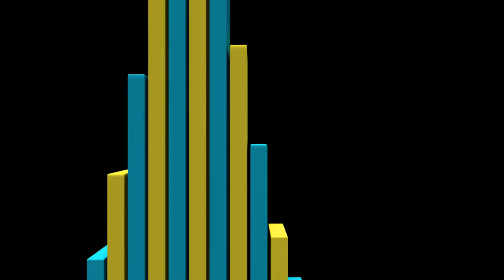wall travel 9 hd visual clips dxv mov h264 mp4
music_Baltra - Tears Drop [Hokkaido Dance Club]